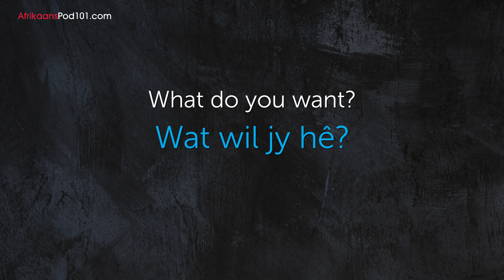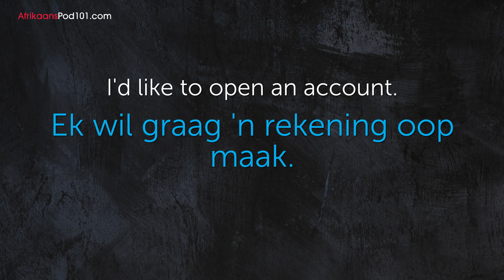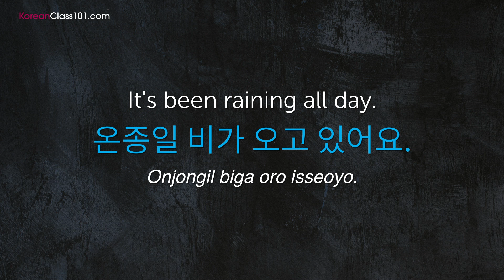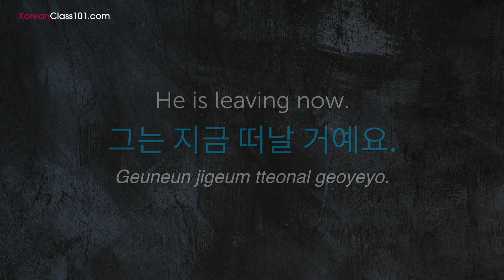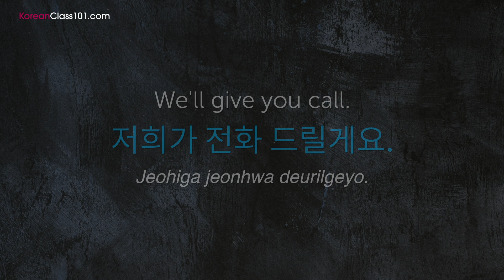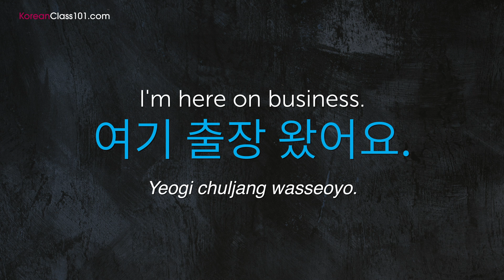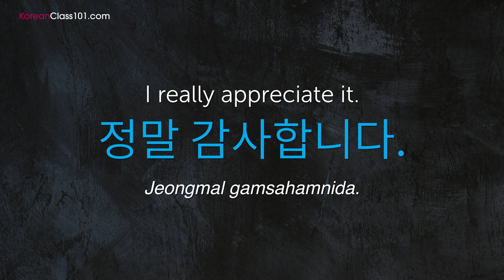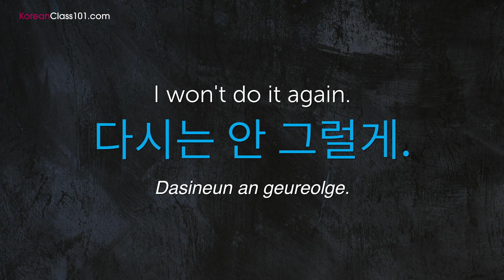200 Phrases Every Korean Beginner Must Know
In this video, we will teach you the most common 300 korean phrases that you must know if you're a an absolute beginner. This is THE place to start if you want to learn Korean, and improve both your listening and speaking skills.